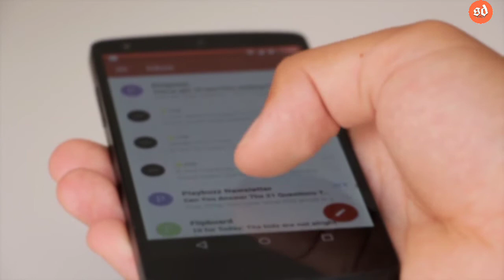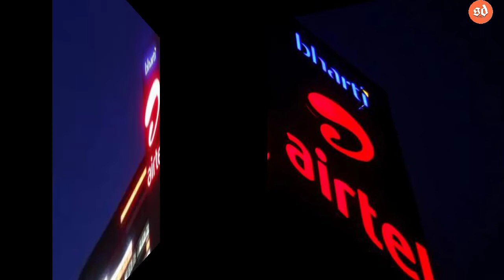Airtel Plan Price Increase ! Airtel Tariff Hike 2022 ! Odia News Today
ଏୟାରଟେଲ୍ ଗ୍ରାହକଙ୍କୁ ଝଟକା ! ୨୦୦ ଟଙ୍କା ପର୍ଯ୍ୟନ୍ତ ମହଙ୍ଗା ହେଲା ପୋଷ୍ଟପେଡ୍ ପ୍ଳାନ୍

Sangamane Mu sunil,Apanmane dekhuchnty ''sunil dalai",mu tech related video baneyibaku bhalo paye, Aajira ye video re janiba...Airtel Plan Price Increase ! Airtel Tariff Hike 2022 ! Odia News Today

~~~Follow me ~~~